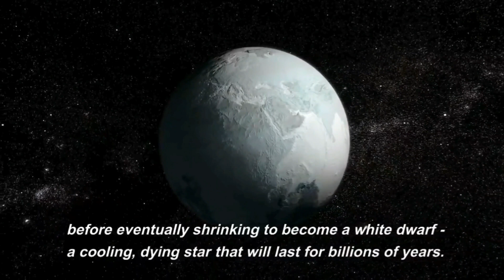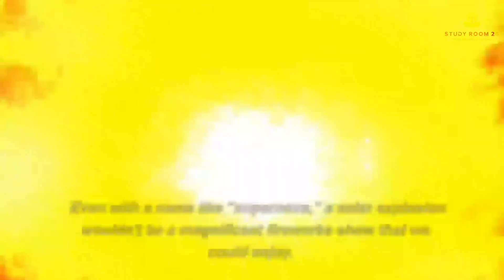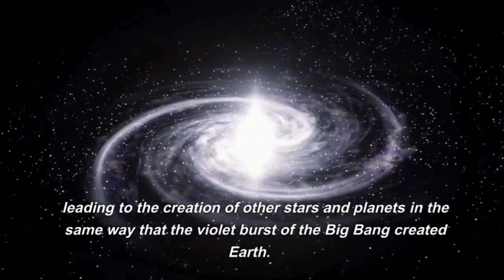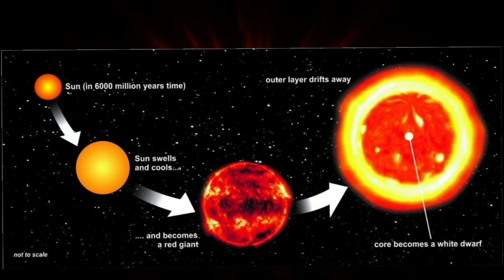The End of the World: What If the Sun Explodes Tomorrow? Imagining the Aftermath of a Sun Explosion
Get ready for a mind-blowing thought experiment! In this must-watch video, we explore the catastrophic scenario of the sun exploding tomorrow. Imagine the unimaginable as we delve into the science behind what would happen if our very own star were to suddenly go supernova. Brace yourself for an eye-opening journey through the potential aftermath of such a cataclysmic event, and discover the surprising impact it could have on our planet and beyond. Don't miss out on this thrilling and thought-provoking adventure into the unknown!